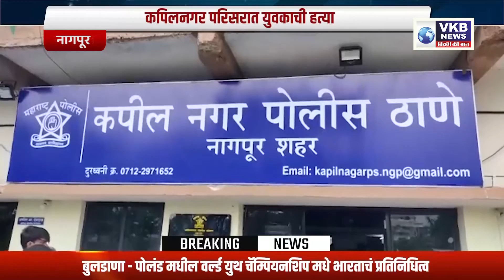रेल्वे स्थानकावरून नेण्यात येत होती हवाल्याची रक्कम